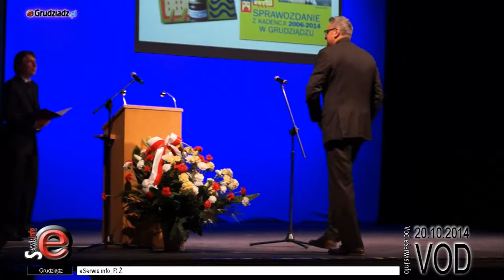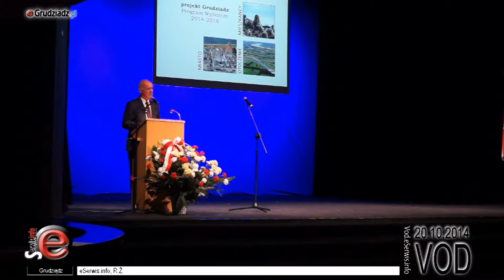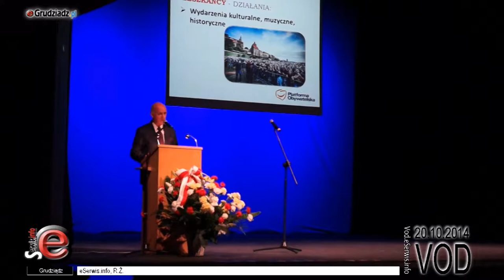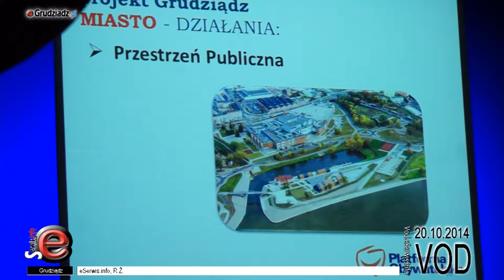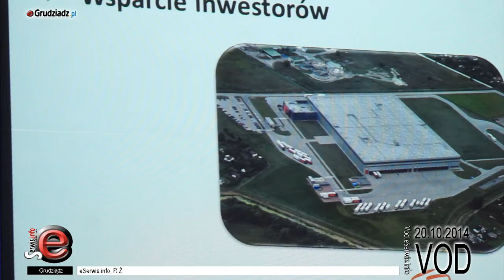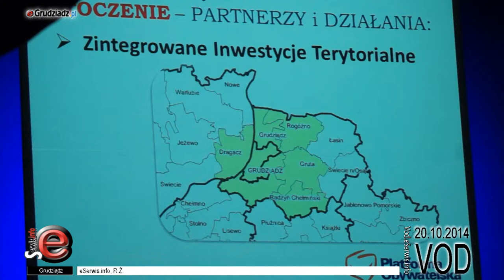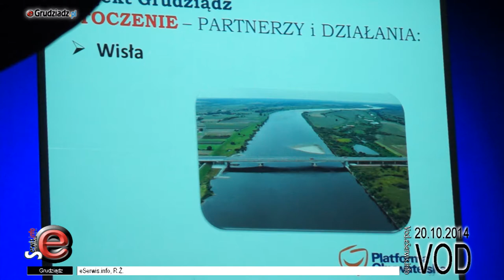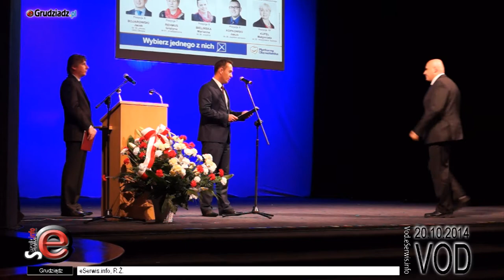Konwencja Wyborcza Platformy Obywatelskiej